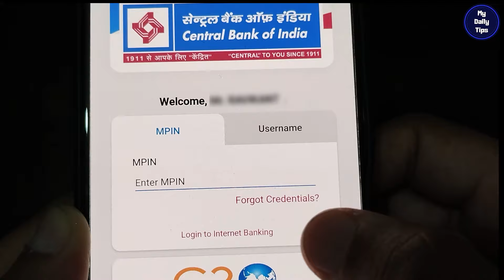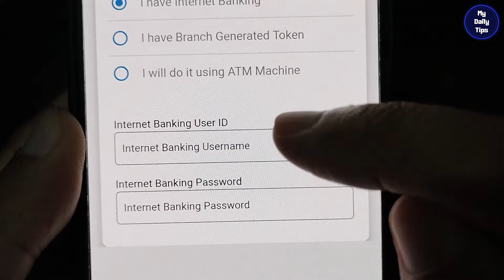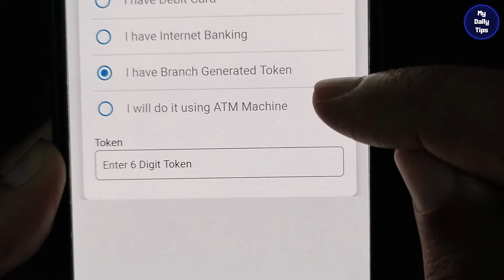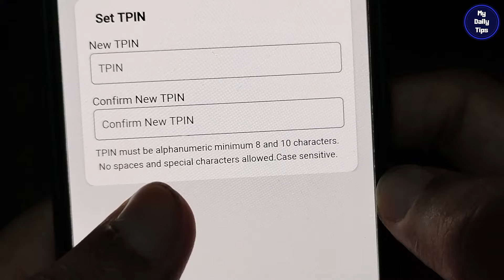How to Change Tpin in Central Bank of India | Cent Mobile App Me Tpin Kaise Banaye 2023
Change Tpin in Cent Mobile App or Forgot Tpin in Cent Mobile App. Please watch the video till the end. Thanks